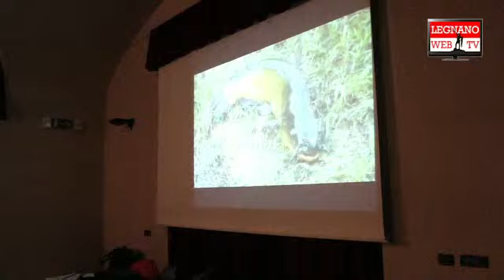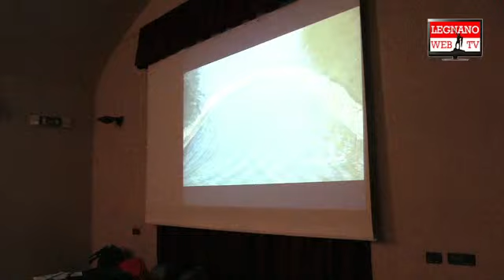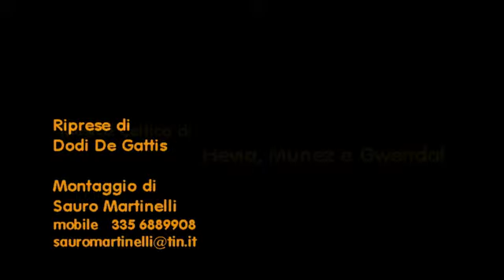Legnano - Leone da Perego - Parco dei Mulini Luoghi del Cuore - 24-01-2012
Tramite la Casa del Volontariato a cui fanno capo quasi quaranta Associazioni di Volontariato, Olona Viva ha organizzato la proiezione del cortometraggio che riguarda il Parco dei Mulini.
Al termine della proiezione due Relatori hanno parlato rispettivamente delle eccellenze presenti in ciascun Comune del Consorzio e delle problematiche collegate alla fauna ittica presente nel fiume Olona.
Sono intervenute le più alte cariche del Comune di Legnano e del Collegio dei Capitani del Palio.